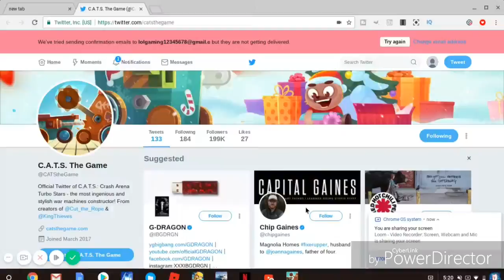Best Car Ever - C.A.T.S (Crash Arena Turbo Stars) | EP 1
In Best Car Ever - C.A.T.S (Crash Arena Turbo Stars) I play a couple games of C.A.T.S and it is really fun. I beat like five noobs in a row very very fun. I showed my car off and if you like it sub comment and like. put any suggestions in the comment section I worked really hard on this if you could just give it a thumbs up I will appreciate it very much I love C.A.T.S (Crash Arena Turbo Stars) and Clash of Clans.
Like, Sub, Comment Peace!

Its a very cool app download it and find me
My name: D33ZNUTS
Name of App: C.A.T.S (Crash Arena Turbo Stars

To get a shoutout:
3. Be Active